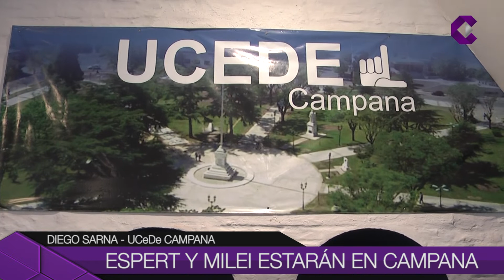ESPERT Y MILEI ESTARÁN EN CAMPANA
Los dos reconocidos economistas visitarán la ciudad este sábado.  A las 12 en la Plaza Eduardo Costa, mantendrán una conversación con los vecinos y compartirán las propuestas de su espacio político. También inaugurarán oficialmente la sede de la UCeDe local, ubicada en 25 de Mayo 771.